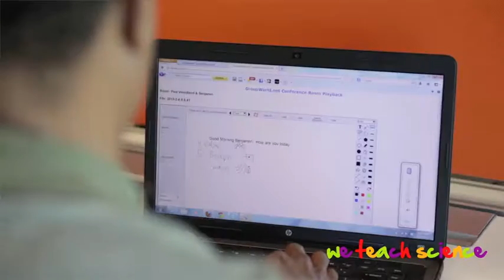We Teach Science Remote Tutoring and Mentoring Program - Volunteer Today!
We Teach Science is recruiting hundreds of volunteer mentors to help students succeed in mathematics.